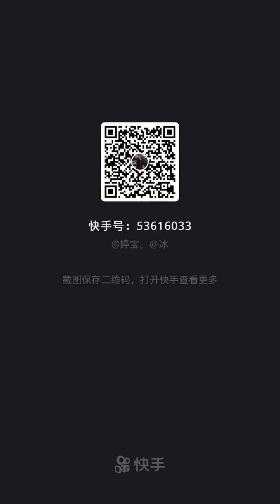September 12, 2021